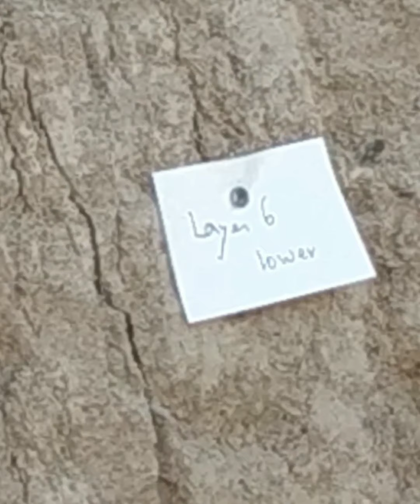تا ئەم ڤیدیۆ نەبینی نازانی کورد چەند عاقڵ بووە